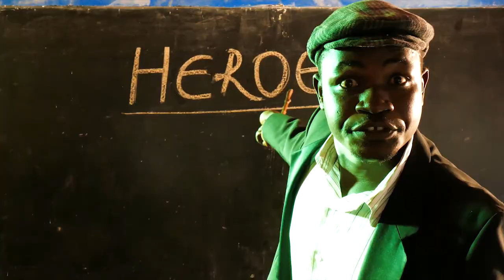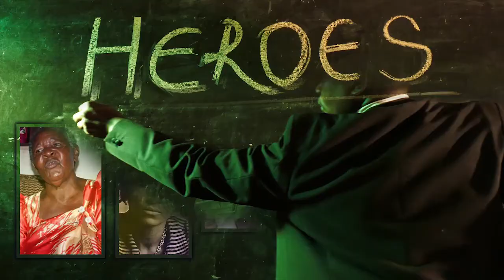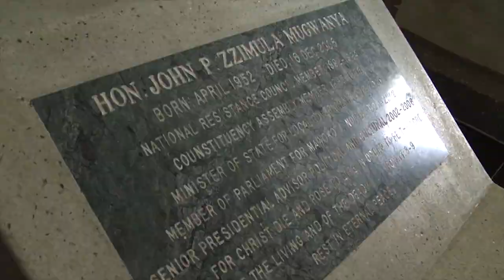Abazira Baddawa perfomance by Hill Preparatory School students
Abazira Baddawa